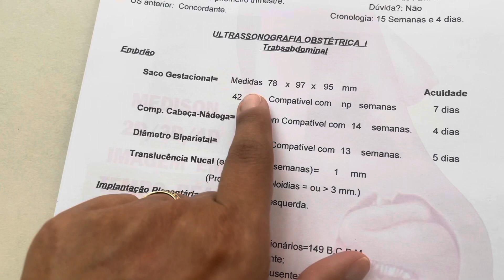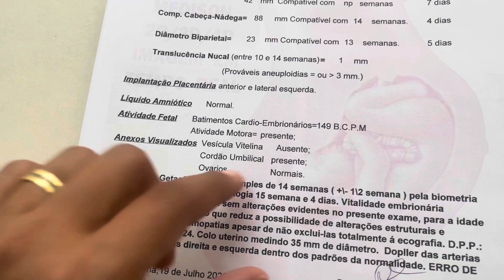Diário de gestante | Quarto mês: exames, segurei até aqui pra contar para minhas amigas.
E no vídeo de hj vcs vão ver o meu 4º mês gestacional, onde eu finalizei a passos largos o 3º mês, ainda meio que sem entender né? E com muita alegria entro de pé direito na 12ª semana de gestação, eu juro q explico tudo q aconteceu e como foi esse rolê. Eu Tbm finalizei o presente das minhas amigas, e sim eu consegui esperar até aqui para contar pra elas, kkkk, mas se vcs estão comigo desde o 1º mês, com certeza vcs vão entender o pq. Enfim, continuei com minha rotina de exames e finalmente consegui mostrar minha rotina de treinos, ou parte dele, tudo nesse vídeo…, fiz uma bolsa linda pra acompanhar o presente de revelação das minhas amigas, mais isso é assunto para outro vídeo que com certeza vou deixa o link aqui embaixo pra vcs. Divirtam-se….

Agora sejam “quiridos” e interaja conosco, comente o que você achou do meu vídeo, pode mandar a real mesmo 🤣🤣

Qualquer dúvida a mais que vocês tiverem podem deixar aqui nos comentários que eu vou responder a todos com muito carinho 🥰!!Não deixem também de dar uma passada em minhas outras redes sociais pra deixar o seu carinho pra mim lá também, vou deixar aqui embaixo registrado, espero seu “oi quiridos” por lá tbm 😁:

Obrigada por ter assistido meu vídeo e ter me aconpanhado até aqui, um grande beijo, até mais quiridos…
Me despeço com aquela perguntinha que não quer calar: E vocês, já estão preparados para essa conversa? 😁💘

Sobre mim:
Oi quiridos, tudo bem 👍🏽 tudo bom?
Começando mais um vídeo aqui no meu canal, pra quem ainda não me conhece, meu nome é Camila Fernanda, tenho 35 anos de idade, moro na cidade de Nova Serrana, interior de Minas Gerais, sou casada com o marido (sempre me refiro a ele assim😂🫶🏽), o nome dele é Cássio, nos conhecemos em 2010, casamos em 2015, sim 🙌🏾 estamos juntos a 13 anos, de puro amor, companheirismo, e muita alegria, principalmente agora com a chegada do nosso bb Moreira ( apelidamos assim o nosso cisquinho, até descobrir o sexo e um nome pra ele(a)). Já temos duas filhas de 4 patas 🐾 🐾 super fofinhas, vcs verão muito elas por aqui, se chamam Alice🐩 (13 anos) e Angel🐩 (8 anos). Amamos viajar, conhecer lugares, culturas, gastronomia, tirar muitas fotos e fazer álbuns pra ter como recordação. Somos empreendedores, trabalhamos com vidros para construção, espelhos, e estamos juntos nessa jornada a 7 anos, espero que gostem do meu perfil e dos meus conteúdos, sempre trazendo pra vcs muita coisa bacana, de forma leve e divertida.

✨🫶🏽|Tags ignorem